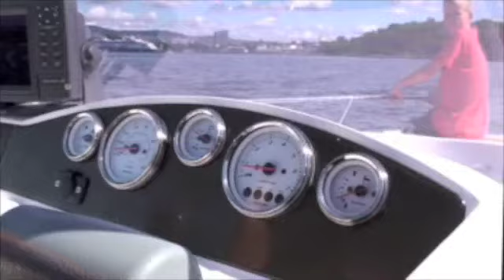Øyas dag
Øyas dag på Lindøya 2009